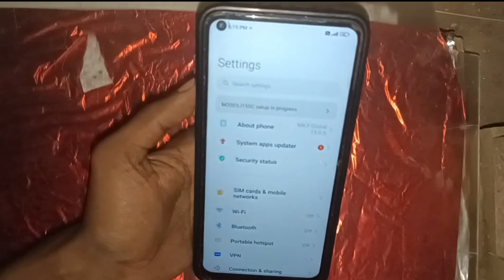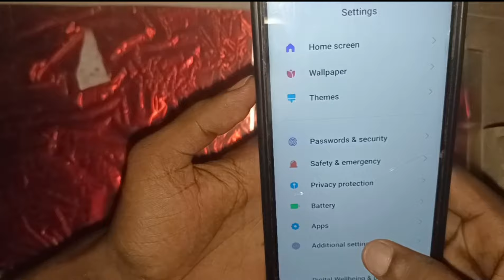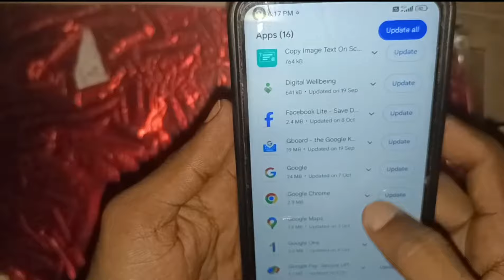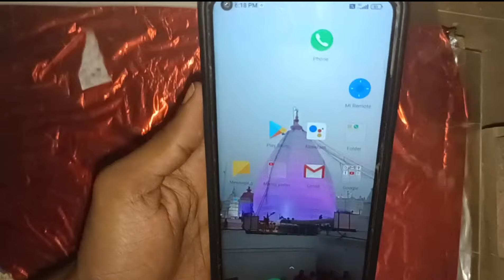How to solve app isn't installed | App Isn't Installed problam | Apps open nhi ho raha hai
Hello friend me es video me bataya  hu ki age aap ka Phone Me app isnt installed

mobile me install app open nahi ho raha hai installed app open nahi ho raha hai
app isnt installed
app isnt installed on your device tecno